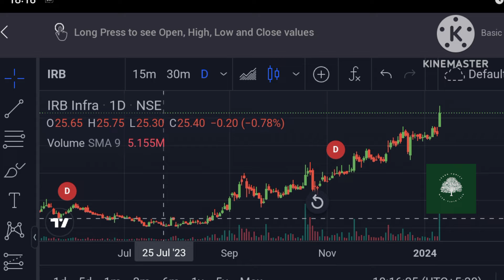IRB Infra share Target 🎯 120₹?IRB Infra share latest news |irb Infra share latest news today.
Your queries -
Learn equity with vipin jain
shares
multibagger
IRB  invit
IRB infra technical analysis
IRB infra ka sher gir kyon raha hai
IRB infra ke share mein teji kyon a rahi hai
IRB infra ka Share ek multibagger stock hai kya
IRB infra share recommended by Anil Singhvi on Zee business

it stocks
ai stocks
multibagger stocks
penny stocks
Aceink
5 best stocks under 500
best stocks under 500 for long term
best stocks under 500 rs
best stocks for long term sip
best stocks to buy in 2024 in india
stocks to buy june 2024
stock market
top stocks
best stock
top stock
share market
multibagger stocks
multibagger stock
multibagger
smkc

Which is the best multibagger stocks
multibagger stocks for 2025

stock market ka adda
Share Market
Investment
Trading
Demat Account
Trading Account
equity shares
shares
stock market
it stocks
AI stocks
best stocks
stock market
best stock to invest in
stocks
Multibagger stocks
penny stocks